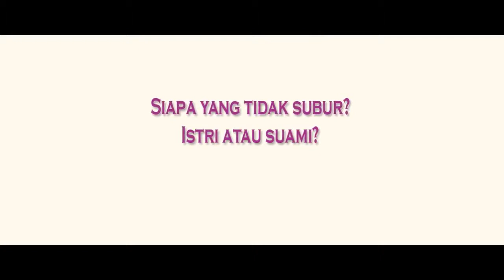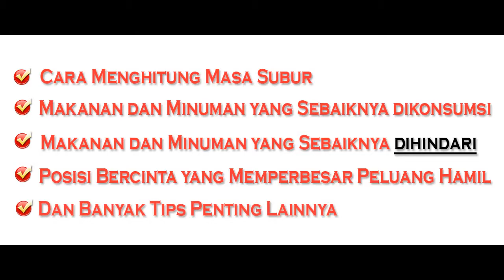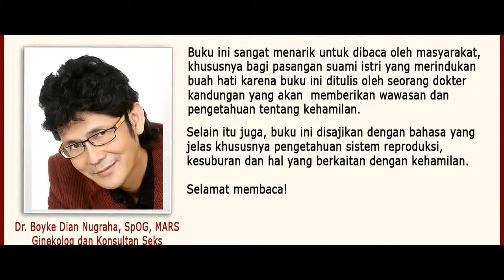Youtube : Cara-cara cepat hamil secara alami punya bayi/anak (dr. Rosdiana Ramli, SpOG).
DIJUAL PAKET CEPAT HAMIL YAITU solusi masalah kesuburan yang terdiri dari beberapa elemen

- 30 tablet Folic Acid
- Buku Best Seller "Panduan Lengkap Cara Cepat Hamil"
- Dua Alat Tes Kehamilan
- Daftar Lengkap klinik Kesuburan Se-Indonesia, dan
- Konsultasi Privat

Buku tersebut diatas setebal 300 halaman ini berisi antara lain:

- Apa yang sebaiknya Anda makan dan minum agar bisa segera hamil
- Bagaimana menghitung masa subur
- Posisi bercinta yg bagaimana yang peluang hamilnya lebih besar
- Bagaimana cara cepat hamil untuk wanita yang mengalami kegemukan (obesitas)
- Bagaimana mengatasi masalah haid tidak teratur
- Jenis-jenis pemeriksaan yang bisa Anda lakukan sendiri
- Bagaimana menilai kesuburan (baik kesuburan istri maupun kesuburan suami)
- Apa saja pantangan untuk istri
- Apa saja pantangan untuk suami
- Dan masih banyak tips-tips lainnya yang bisa Anda praktekkan.
tips cara agar cepat hamil dr boyke dian nugraha